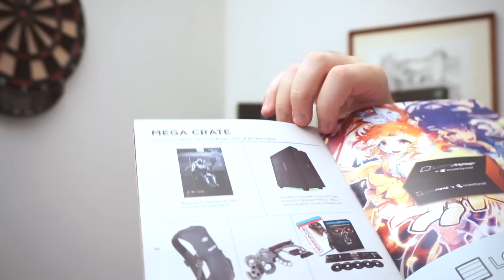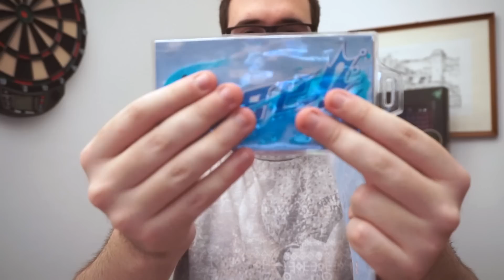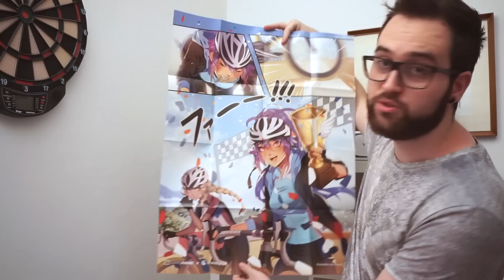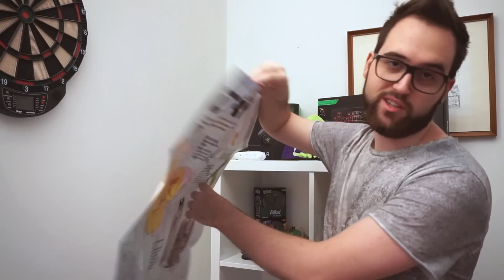Unboxing LootCrate & LootAnime Giugno 2016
Per comprare uno di questi boxs vai qui e scegli quello che preferisci (ce n'è anche uno che ha oggetti dedicati al tuo cane!) e usa il nostro mitico codice sconto: TERMOSCONTO

Registra: Moro